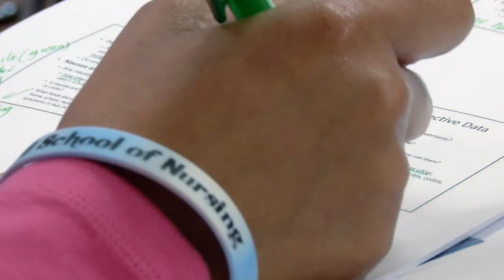School of Nursing, Long Island University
The Harriet Rothkopf Heilbrunn School of Nursing is home to a multi-specialty simulation training facility where nurses and other health professionals can learn clinical skills in a safe environment. The School of Nursing works with top hospitals in the New York metro area, where students learn the art and science of nursing. ​